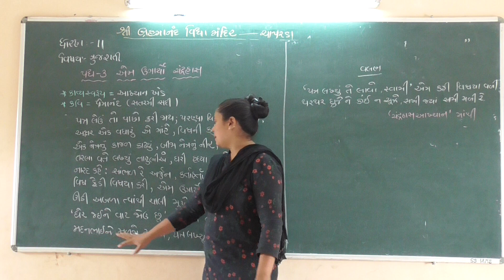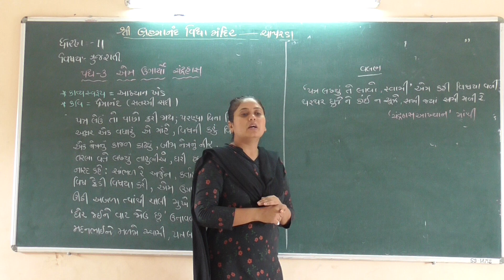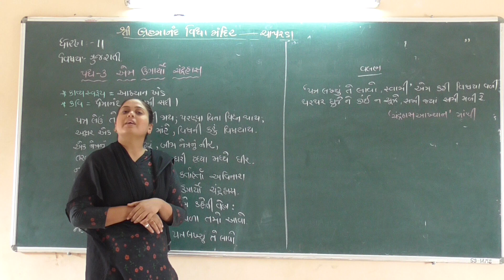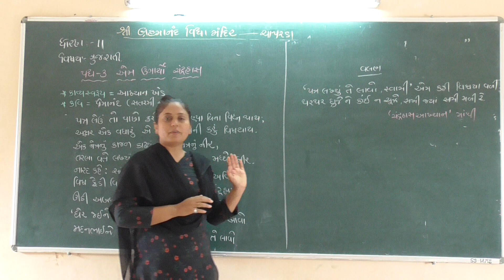શ્રી બ્રહ્માનંદ વિદ્યા મંદિર ઓનલાઈન એજ્યુકેશન વિ.ગુજરાતી ધો-૧૧ કો. પદ્ય-૩ એમ ઉગાર્યો ચંદ્રહાસ ભાગ-3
shitalben tatmiya